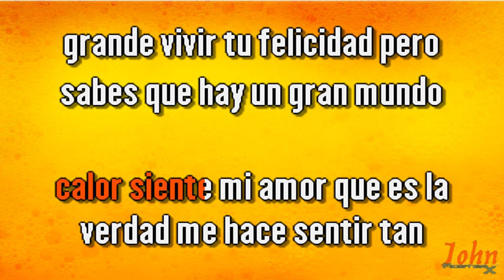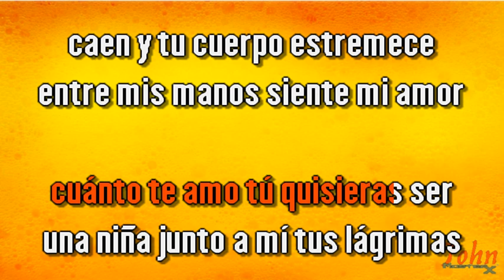Diego Verdaguer – Siente mi amor {Karaoke Demo} | Compre con PayPal 👇